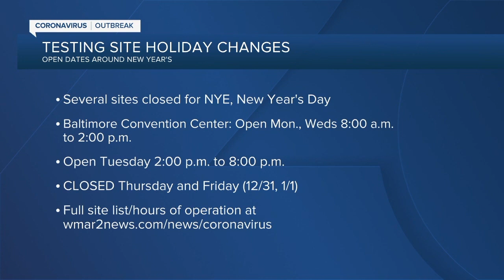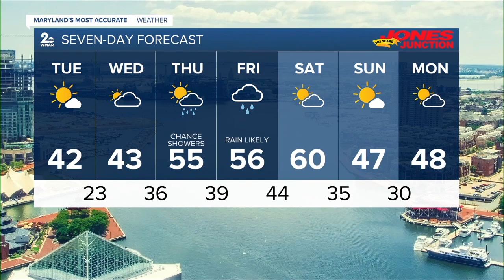WMAR 2 News Latest Headlines | December 28, 7pm